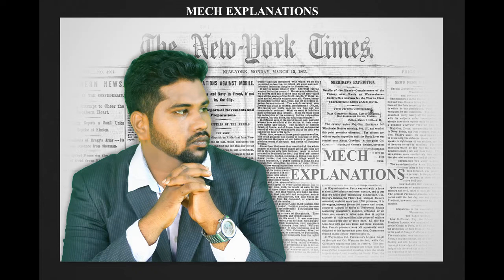Motivation ✔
motivational video for successful life by mech explanations .